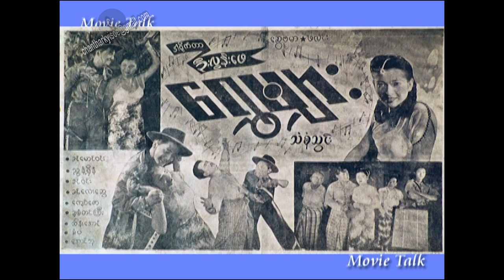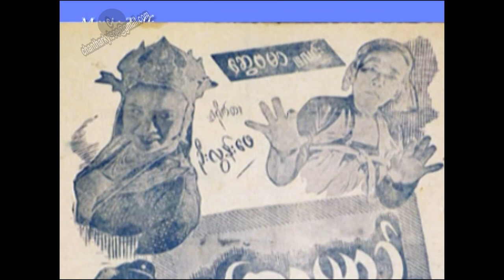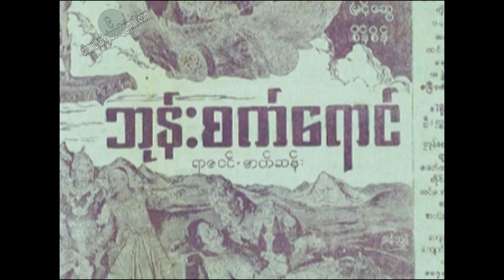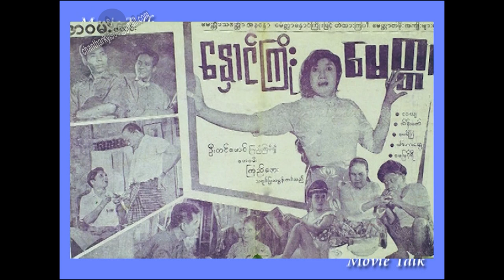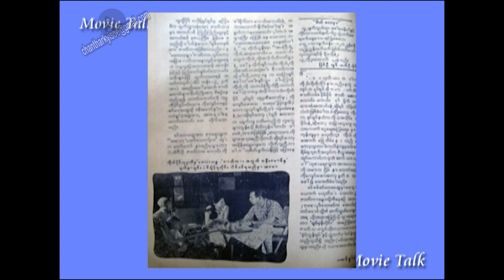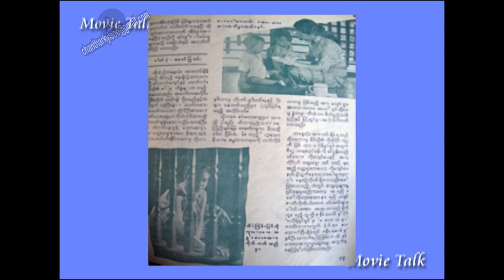Movie talk Khin Lay Swe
By
Kyi Soe Tun , Khin Lay Swe